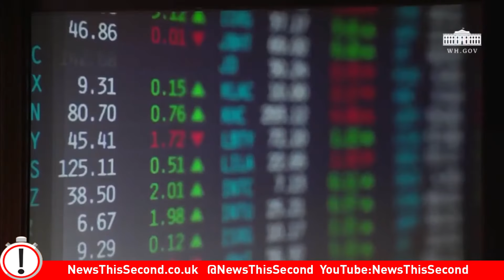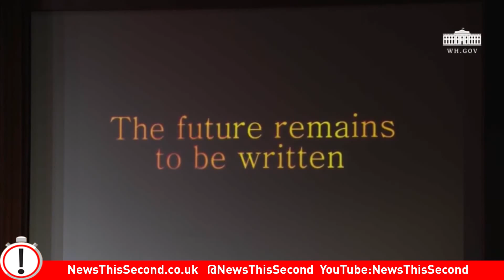SUMMIT: VIDEO TRUMP SHOWED KIM JONG UN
Before facing the media, President Trump aired in Singapore a video released by The White House demonstrating the happy
North Korea-US relationship.